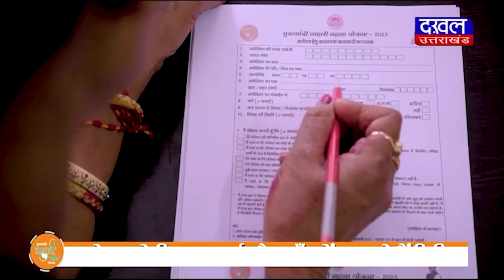DAKHAL NEWS देवभूमि में पुलिस का मिशन देखभाल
देवभूमि में पुलिस का मिशन देखभाल
असहायों की मदद कर कर रही है पुलिस

news
uttrakhand
haridwar news
madhyapradesh news
police
today news